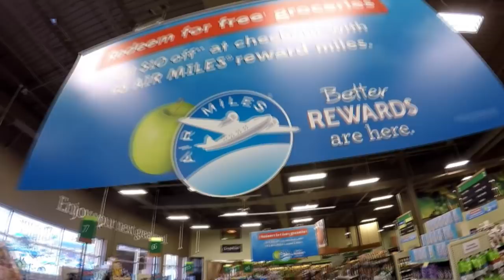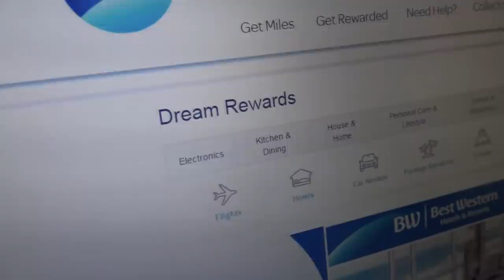Biggest business blunders of 2016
CBC's Dianne Buckner looks at some of 2016's major mistakes and shocking missteps in the business world